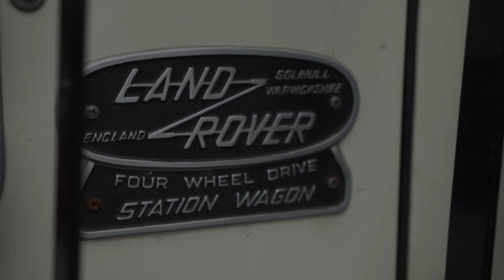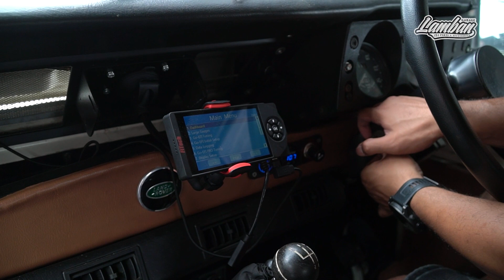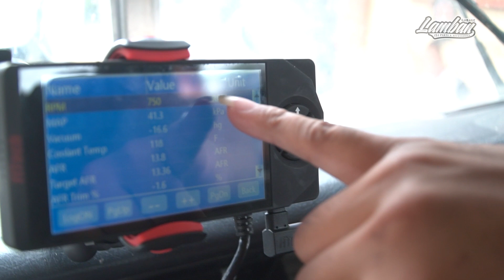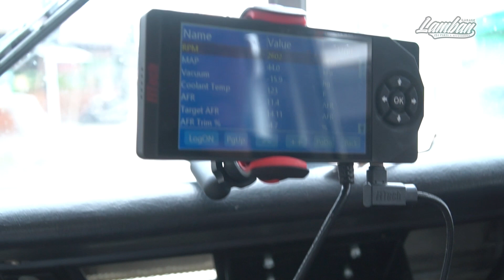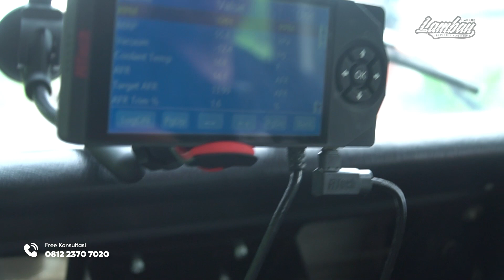Fitech untuk Land Rover yang lebih oke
Tokopedia shop.